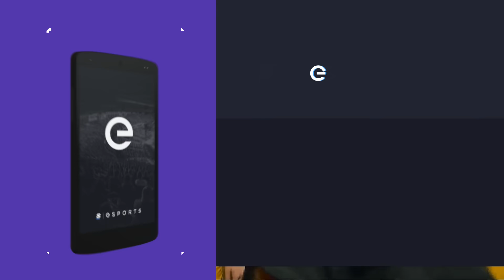HIGHLIGHTS: Fnatic vs. Splyce (2017 EU LCS Spring)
* Power Up with Sugar Crisp & You Could Win! Play here: sugarcrisp.ca

Watch the highlights of the game between the Fnatic and Splyce at EU LCS Spring 2017 Week 5 Day 1!